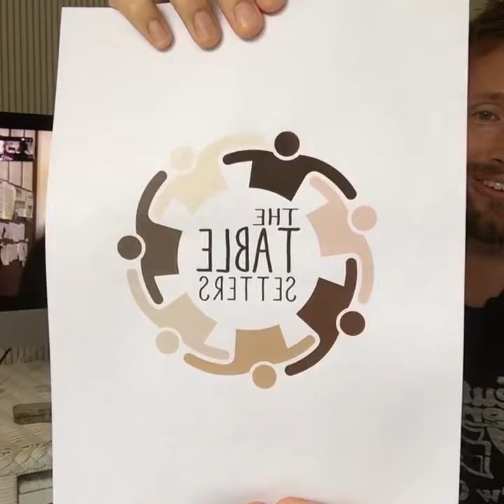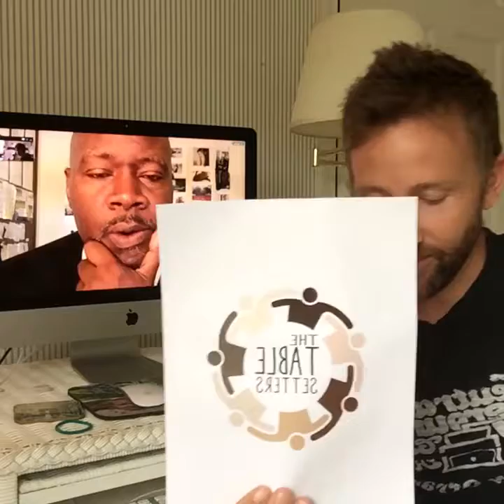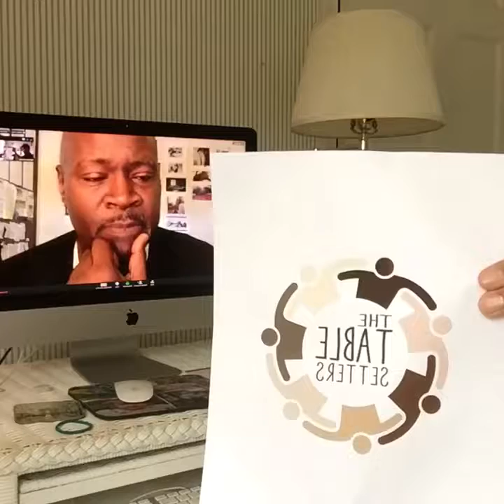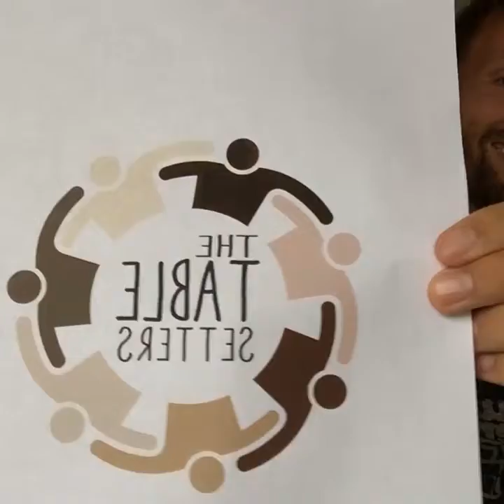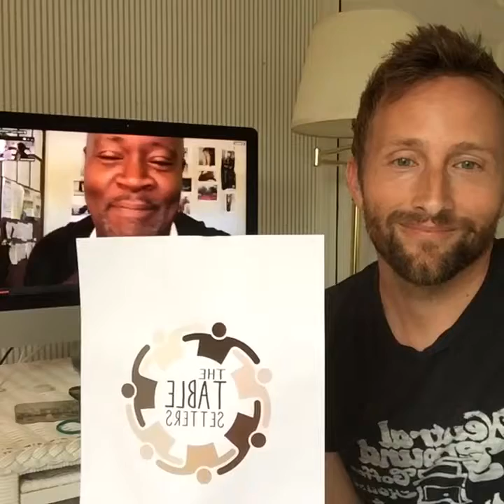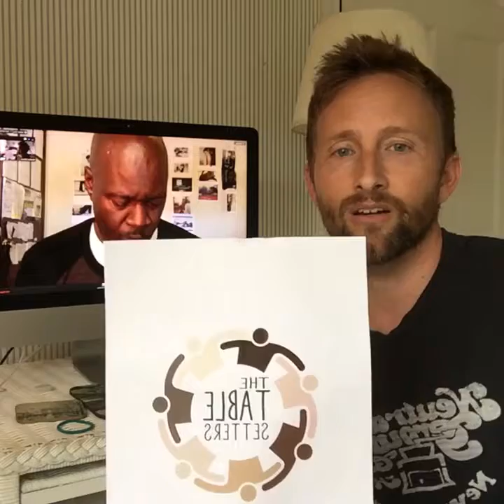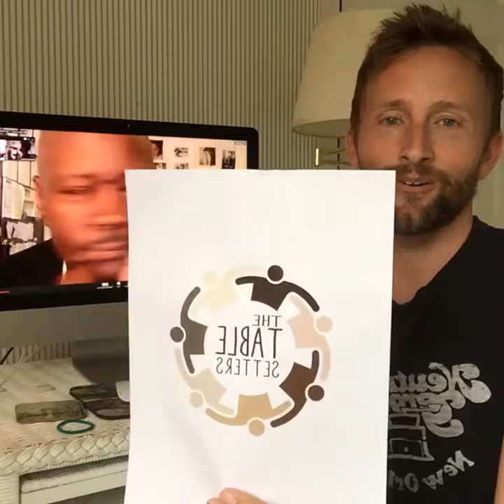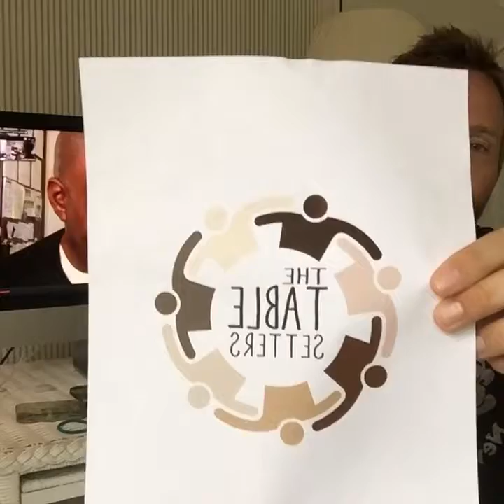Official Launch of The Table Setters!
Diversity training must move beyond Black History Month towards a culturally integrated life. We set table workshops in churches, schools and businesses, and then we develop ongoing programs of relational accountability for the long haul.  today to arrange life changing workshops centered in vulnerable conversations regarding racial, social, economic, political, and religious devisions.